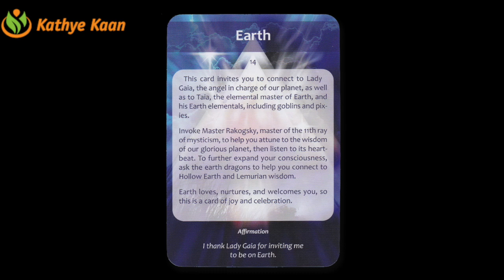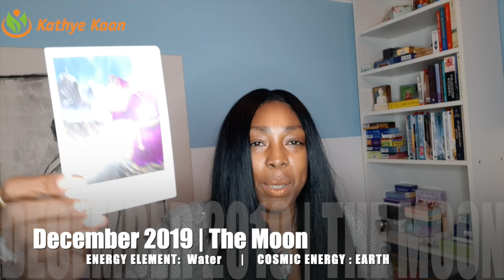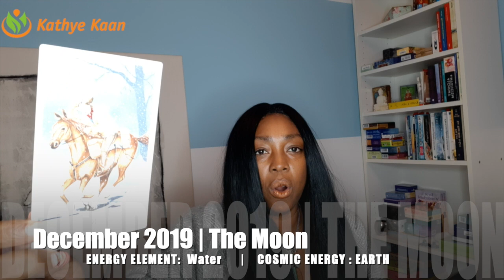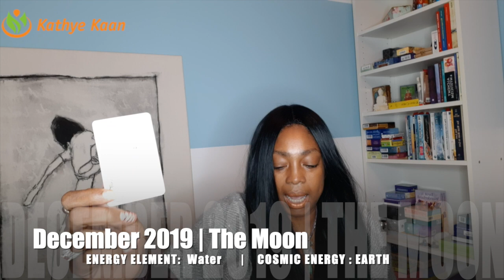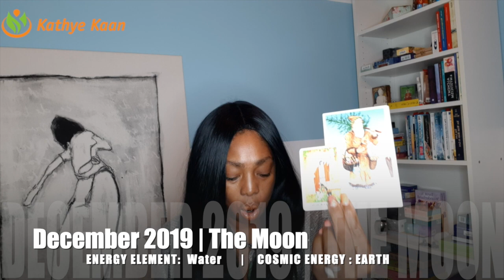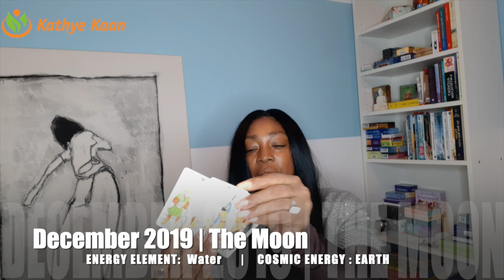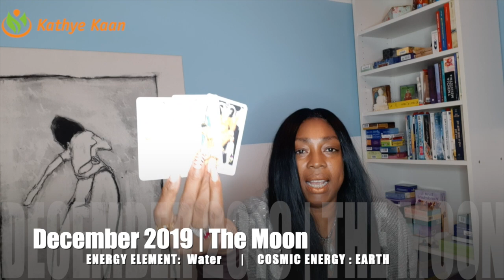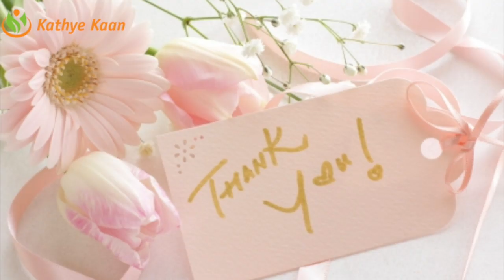TAURUS DECEMBER 2019 💝PSYCHIC TAROT HOROSCOPE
Kathye